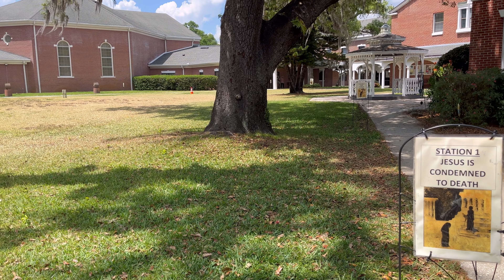Holy Week 2023 at First Church Oviedo